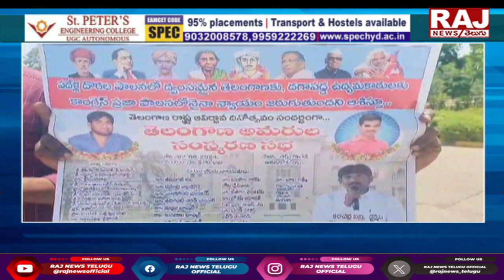వామ్మో.. ఇంత ఘోరమా? | Food Safety Officers Raids on Hotels | Raj News Telugu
ఈ వీడియో చూశాక హైదరాబాద్ హోటల్స్ ఫుడ్ తినరు | వామ్మో.. ఇంత ఘోరమా? | Food Safety Officers Raids on Hotels  | Raj News Telugu